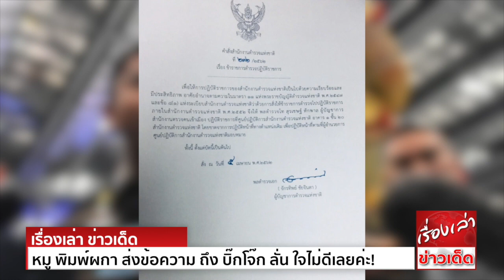หมู พิมพ์ผกา ส่งข้อความ ถึง บิ๊กโจ๊ก ลั่น ใจไม่ดีเลยค่ะ!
จากกรณี พล.ต.อ.จักรทิพย์ ชัยจินดา ผู้บัญชาการตำรวจแห่งชาติ ลงนามคำสั่งเด้งฟ้าผ่า บิ๊กโจ๊ก พล.ต.ท. สุรเชษฐ์ หักพาล ย้ายไปปฏิบัติราชการ
ภายในศูนย์ปฏิบัติการสำนักงานตำรวจแห่งชาติ
ล่าสุดในทวิตเตอร์ หมู พิมพ์ผกา เสียงสมบุญ ทวิตข้อความระบุว่า ตำรวจที่ทำงานหนักคนนี้ หายไป ใจไม่ดีเลยค่ะ ขอให้คุณพระคุ้มครอง
หายหมด ทั้งเพจ ทั้งประวัติในวิพิกีเดีย ก็ถูกลบ

ขอขอบคุณข้อมูลดีๆจาก ทีนิวส์